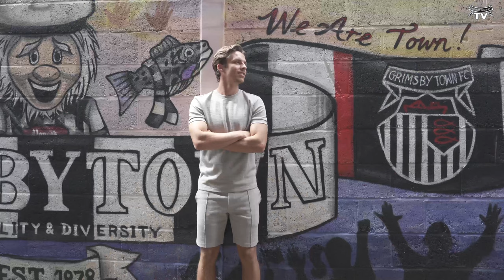"I just love scoring goals" Danilo Orsi Signs For The Mariners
Meet Danilo Orsi, the Mariners' second summer signing